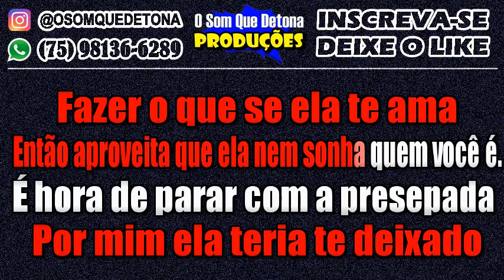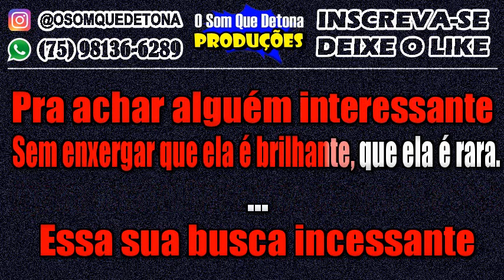KARAOKÊ DE ARROCHA - PRESEPADA (MAIARA E MARAÍSA FEAT. MARÍLIA MENDONÇA)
PRODUÇÃO: O SOM QUE DETONA
TECLADO: YAMAHA PSR E443 - KIT SAMPLES KONTAKT THIAGO AQUINO